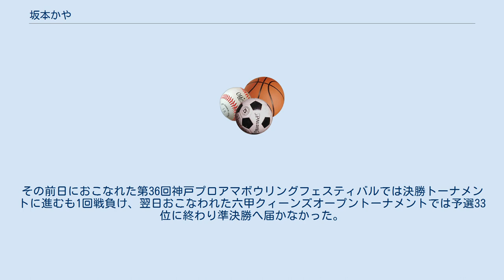坂本かや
坂本 かや（さかもと かや、2000年1月17日 - ）は、日本のプロボウラー。
神奈川県相模原市南区出身。
永山コパボウル所属。
用品契約はレジェンドスター。
JPBA第49期生。
ライセンスNo.544。
弟はプロボウラーの坂本就馬（さかもと　しゅうま）。
 小学校5年生の時にボウリングを始める。
そこでたまたまプロボウラーの今泉秀規に見込まれ、本格的にボウリングを始める。
 2014年大野台中学校3年生時に第38回全日本中学ボウリング選手権大会で優勝。
相模原市から市政功労表彰を受けた。
 2015年麻溝台高校に進学、1年生時に第39回全日本高校ボウリング選手権大会で優勝。
ハイゲーム賞、ハイシリーズ賞も獲得した。
それを表彰しふたたび相模原市から市政功労表彰を受けた。
10月には第38回ジャパンオープンボウリング選手権に出場。
桑藤美樹に敗れ3位となった（アマ2位）。
 2016年JPBAのプロテストに挑戦し、16歳3カ月26日で合格と最年少プロボウラーとなった。
合格後、6月に行われた2016年度下半期 女子トーナメント出場優先順位決定戦では1位となり、第32回六甲クィーンズオープントーナメントへ駒を進める。
その前日におこなれた第36回神戸プロアマボウリングフェスティバルでは決勝トーナメントに進むも1回戦負け、翌日おこなわれた六甲クィーンズオープントーナメントでは予選33位に終わり準決勝へ届かなかった。